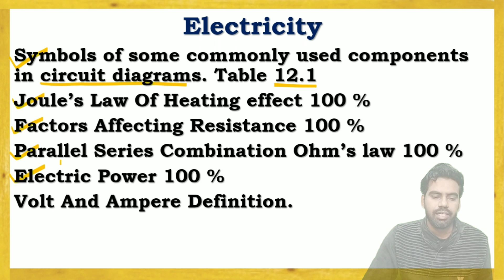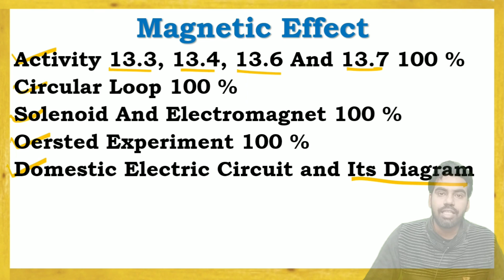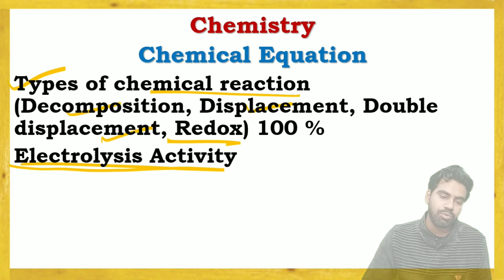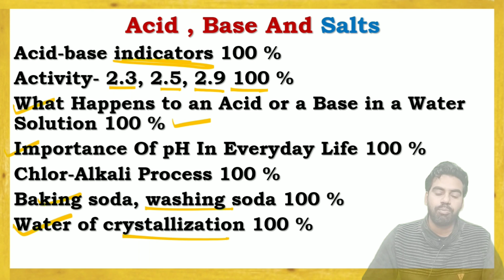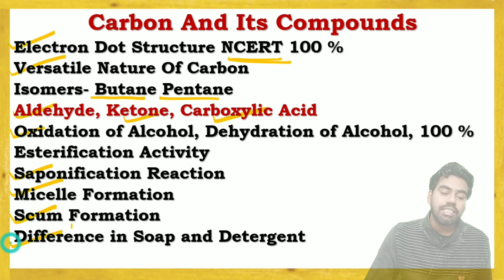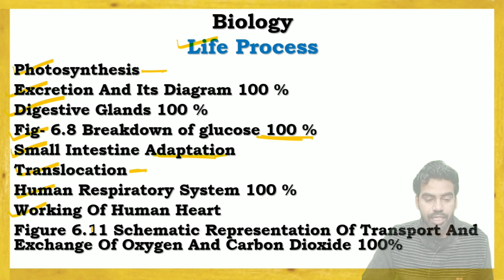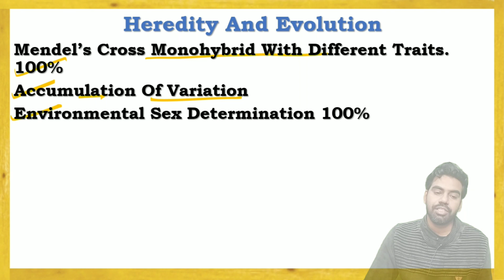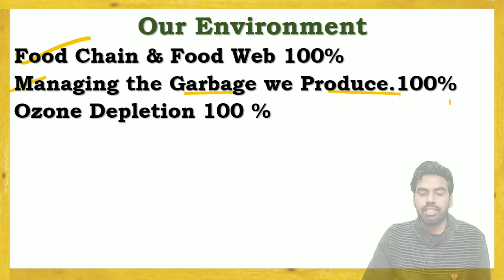Most Important Topic Class 10 Science | How To Get Full Marks In Science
Most Important Topic Class 10 Science | Must Revise All Topic Once
10th grade science, revision, exam tips, exam tricks
10th grade science, exam revision, tips, tricks, ace exams
Are you feeling overwhelmed with the number of topics you need to revise for your 10th grade science exam? Don't worry, I'm here to help. In this video, I'll show you the most important topics in 10th grade science that you should focus on while revising. Get ready to ace your exams with my simple tips and tricks!
list of important topics for class 10, syllabus for class 10, important chapters for board exam class 10, most important topics for board exam class 10.